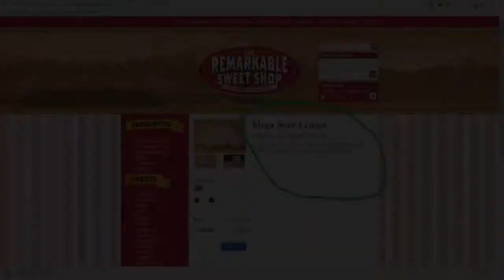The Lemony Path of Exile | Episode 6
Eveul and Bradlz on a lemon filled mission of glory